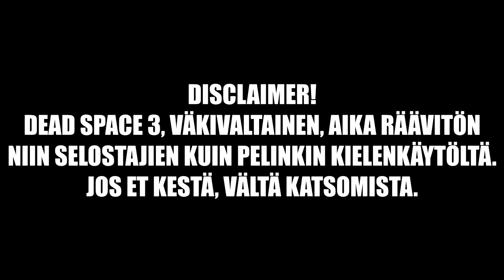"Yhteysongelmia" - #02 - Dead Space 3 CO-OP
Yhteysongelmia kohdataan tämänkertaisessa Dead Space 3 -jaksossa. Kolmosjaksosta eteenpäin asiat on huomattavasti tasaisempia ja menokin huomattavasti sulavampaa.

▲ Katso linkit alta ja liity Team Akemireen: ▲

▲ Pakolliset shoutoutkrediitit: ▲
(Tarvittaessa luvat kysytty biisien käyttämiseen)

▲ Peruspaskakyssärit ▲

1. Mitä nauhoitusohjelmia käytät?
Kuvaus: Open Broadcaster Software, NVIDIA ShadowPlay
Äänennauhoitus: Adobe Audition CS6 ja Audacity.
Grafiikat: Adobe Photoshop CC 2015

2. Mikrofoni ja kuulokkeet?
- Mikrofoni: Samson Q1U
- Kuulokkeet: AKG K511

3. Hiiri ja näppis?
- Hiiri: Logitech MX518
- Näppäimistö: Logitech G105